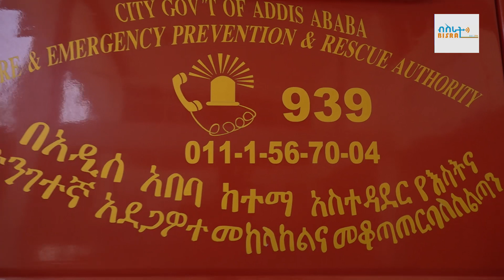ለእሳት አደጋ ደውሎ "እጣ ፈንታየን ንገሪኝ"